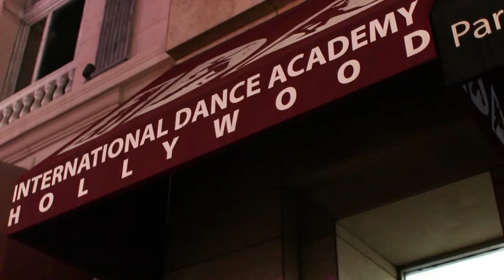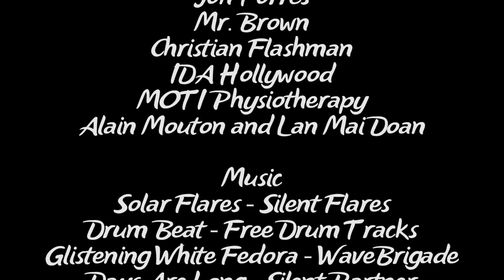Walking on Water